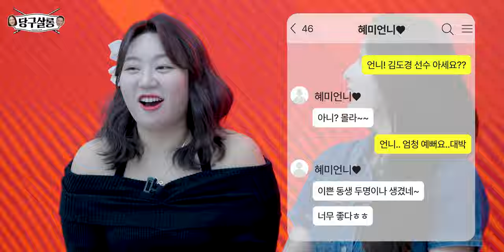김남매의 당구살롱 2 EP.6(마지막화) I 24-25 PBA팀리그 '팀오더' 짜기 논쟁🎈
웰컴스포츠 붙박이(?) 두 MC가 1년 만에 다시 돌아왔다!
구수한 입담의 김현석 해설위원과 미녀 캐스터 김선신 아나운서의
🎈솔직 담백한 PBA 토크쇼, 김남매의 당구살롱🎈

길다면 길고 짧다면 짧았던 김남매의 당구살롱 시즌2의 마지막화!
24-25시즌 웰컴피닉스 오더 논쟁부터 시작해서
김현석 위원의 '서현민 부족하다' 발언까지!?

마지막화이니만큼 재미난 에피소드와 드래프트 비하인드까지
팀리그 시작 전 필수 시청 필요!

시간가는줄 모르고 보고, 듣게되는 김남매의 당구살롱 시즌2